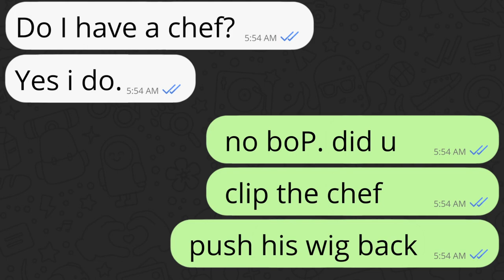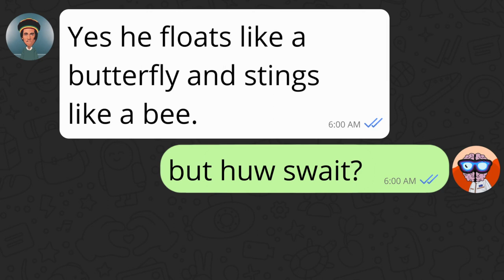Bop Marbley did and has a whatttt???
there's a song called Bop Shot the sheriff?

PURRSSY… PURRSSY…
██████████████████ 100%